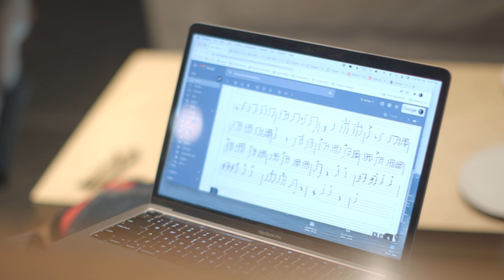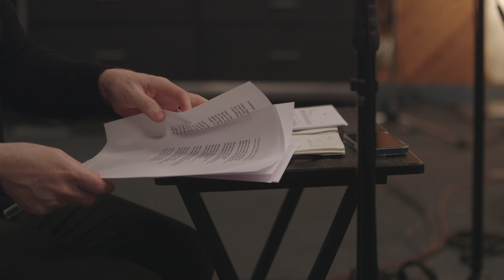"Nowhere Girl" EPK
"Nowhere Girl"
Released 9 June 2023 on Anzic Records
Nicky Schrire -Voice
Chris Donnelly - Piano
Dan Fortin - Bass
Ernesto Cervini - Drums
Tara Davidson - Saxophones
Laila Biali - Guest Vocals
Julio Sigauque - Guitar

Produced by Oded Lev-Ari
Mixed by Brian Montgomery
Mastered by Jeff Elliott

Studio footage shot by Mitch Fillion
Video edited by Tim O'Reilly